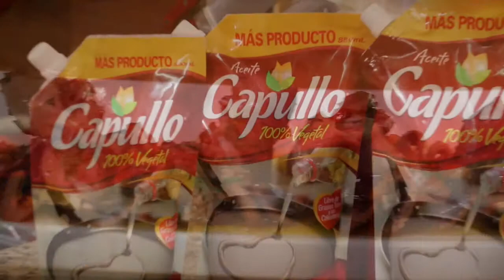Pulpitos Tropicales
Preparemos junto al Chef Javier unos Pulpitos Tropicales para seguir dándole sabor a nuestro VeranoConCapullo.